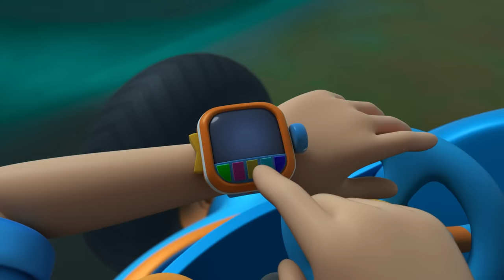Blippi Learns About Colourful Fireworks! | Blippi Wonders - Animated Series | Cartoons For Kids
Penny the Pinwheel, takes Blippi & TABBS up into the night sky and explains to them all about how fireworks get their beautiful colors, as well as about the importance of firework safety. Remember, “Stay safe and give ‘em space!”

00:00 Fireworks
03:37 Rainbow Colors
06:39 Squirrels
09:40 Panda
12:42 Biggest Dino
16:12 Nocturnal
19:46 Monster Truck
23:17 Bats
26:18 Ducks
29:20 Flies
32:23 Spiderweb
35:28 Honey
38:30 Islands
42:02 Popsicle
44:54 Kangaroo
47:54 Gravity
50:54 Sneeze
53:55 Whiskers
57:29 Race Car
01:02 Soggy Cereal